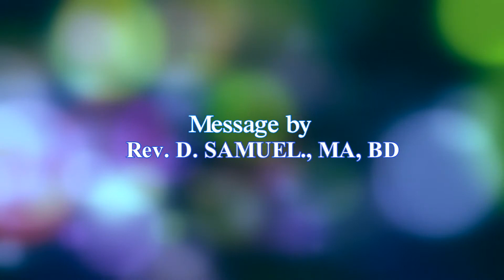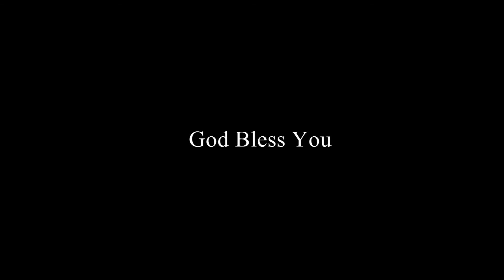Sunday Service |Trinity Lutheran Church | Panavilai | பயப்படதேவையில்லை | Rev. D. Samuel | HolylandTV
Sunday Service

 Panavilai
Message by
பயப்படதேவையில்லை
 Rev. D. Samuel
 HolylandTV